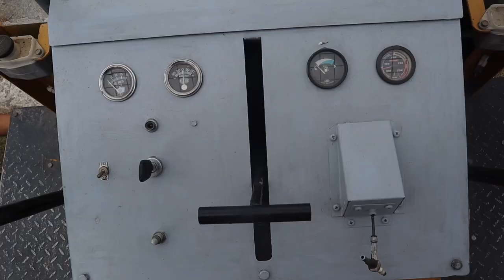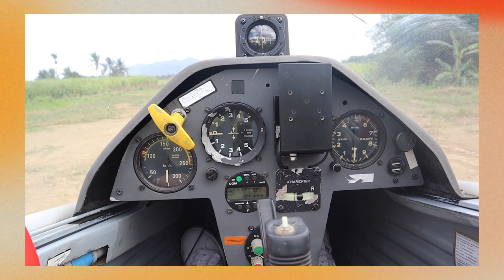AYN TRIES: NO ENGINE AIRPLANE ✨ Batangas Travel Vlog!!!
Travel vlogs are slowly coming back with this No Engine Airplane Glider Experience in Tuy, Batangas! In today’s AynTries video, I was joined by our dear friends Captain Chezka & Kevin Ty in flying a no-engine airplane glider. So if you’re curious about what my first-time experience was like or if this activity is part of your bucket list and you want to try it out too, tune in and maybe you’ll be able to pick-up some information that might help! :)